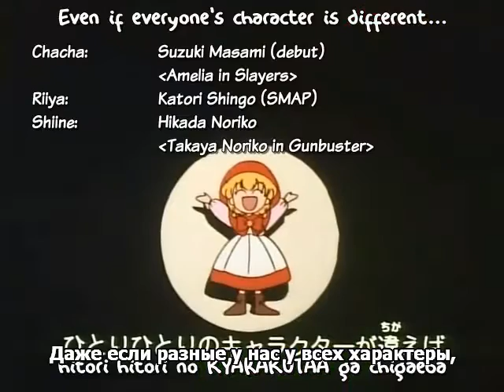Akazukin Chacha 62